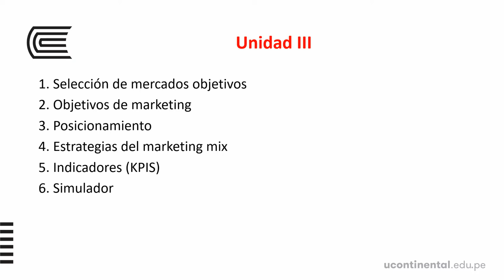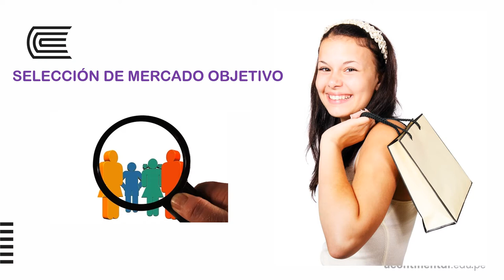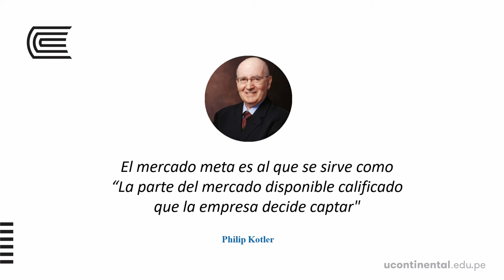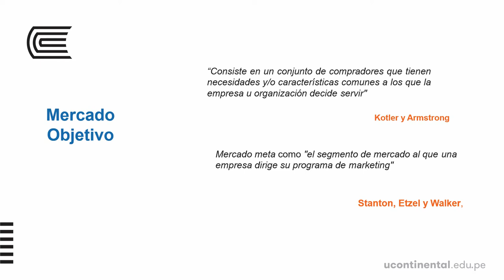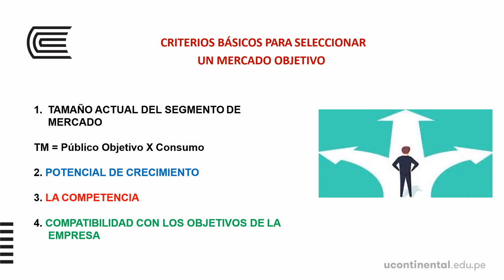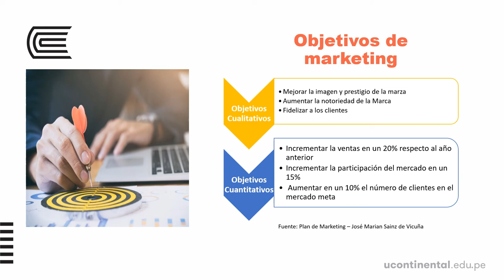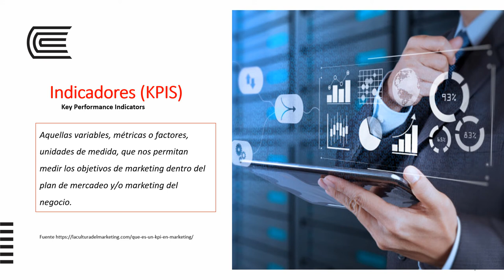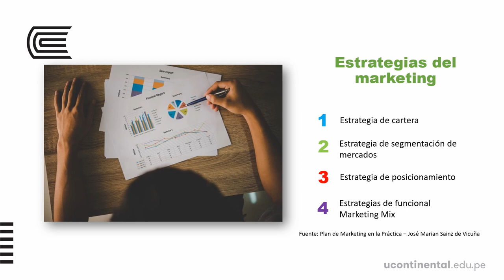Desarrollo de estrategias de marketing - OA U3